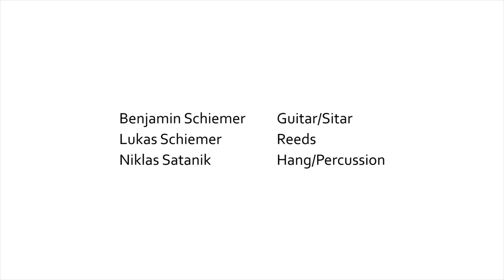Baldachin Live 2014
Baldachin CD Presentation, Off - Theater
January 2014
Movie: Ulrich Frey